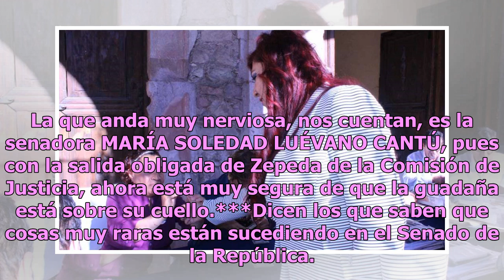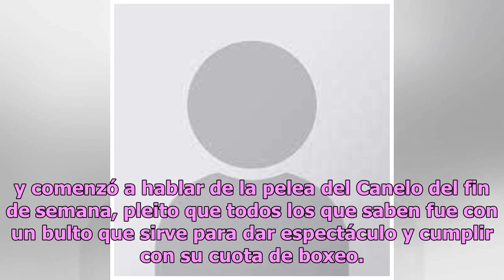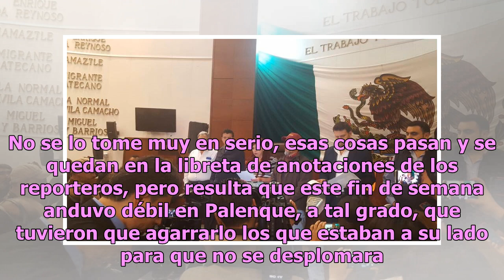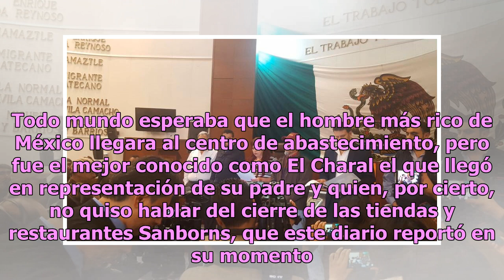A la sombra | Soledad Lúevano Cantú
La que anda muy nerviosa, nos cuentan, es la senadora MARÍA SOLEDAD LUÉVANO CANTÚ, pues con la salida obligada de Zepeda de la Comisión de Justicia, ahora está muy segura de que la guadaña está sobre su cuello.***Dicen los que saben que cosas muy raras están sucediendo en el Senado de la República. ...